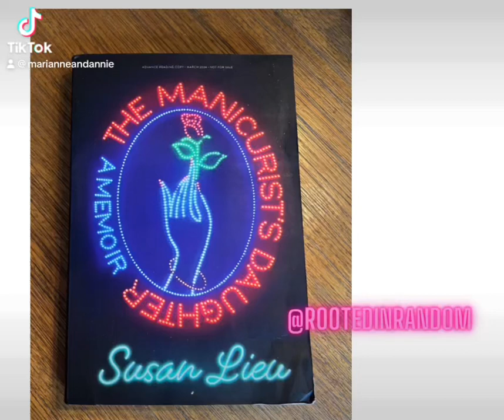I adore getting bookmail stayed tuned for a review soon!